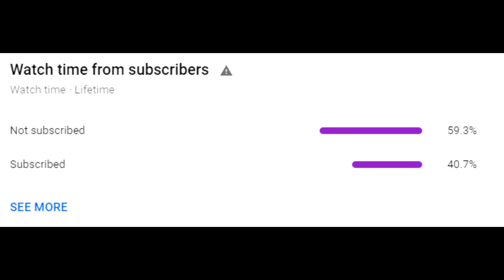Klutch | Pinnacle #4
Snap: mkoiop17